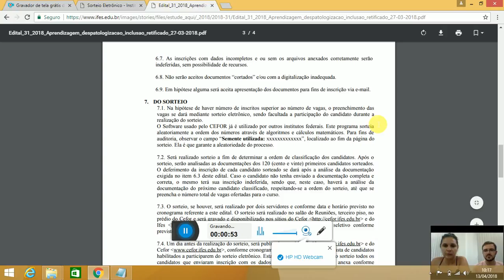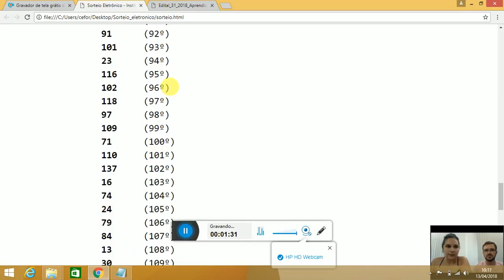Sorteio do EDITAL 31/2018 – APRENDIZAGEM, (DES)PATOLOGIZAÇÃO E INCLUSÃO